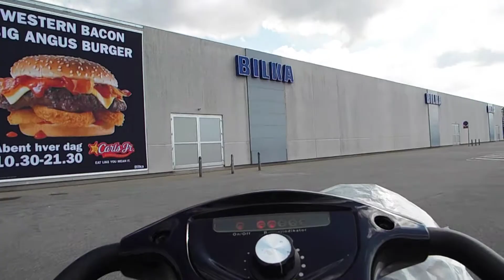Kolding Storcenter (shopping mall) #2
European flavor shopping mall!

A brief view of the shops along an aisle or two. It was early Friday morning - so, few shoppers around.